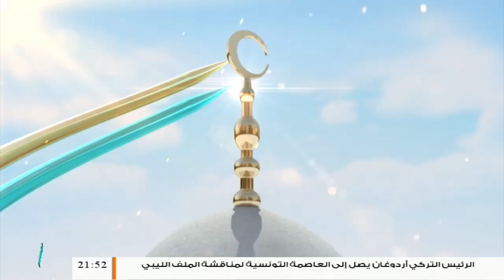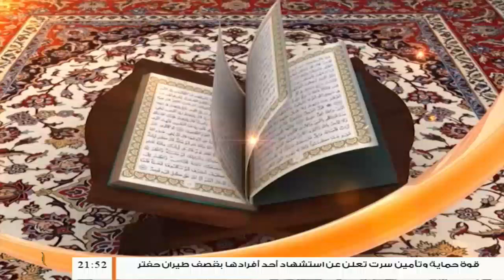تغطية خاصة | الاتفاقية التركية وتعاطي حكومة الوفاق | تقديم فوزي الغرياني | 25 - 12 - 2019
الضيوف:
محمود عبدالعزيز / محلل سياسي
علي اللافي / محلل سياسي مهتم بالشأن الإفريقي

ــــــــــــــــــــــــــــــــــــــــــــــــــــــــــــــــــــــــــ
ــــــــــــــــــــــــــــــــــــــــــــــــــــــــــــــــــــــــــ
يمكنكم تحميل تطبيقنا TANASUH TV على الهواتف الذكية: